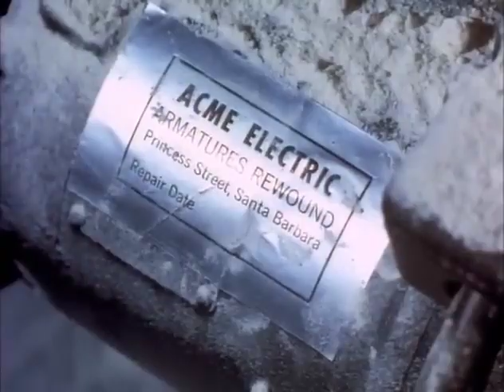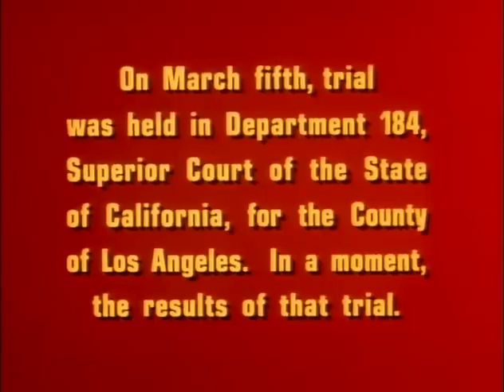Dragnet S04E18 - Pill Maker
Friday and Gannon, attempting to stop the supply of amphetamine sulfate pills into the area, discover that a factory to make the pills has been set up in a leased residence. They arrest the hired help but still face a race against time to connect the head of the operation to the crime before the hired help pleads guilty.